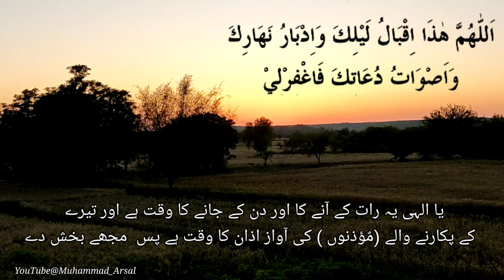Sunset Dua || غروب آفتاب کی دعا۔